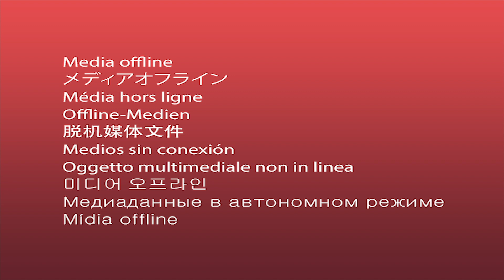Trapp Tarell - Uber KIller Story (Pt.1-4)[FULL STORY](HD Version)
WANNA SEE MY PERSONALITY?

JOIN ME ON MY OTHER YOUTUBES!!